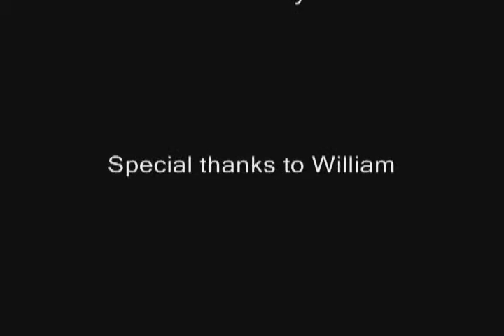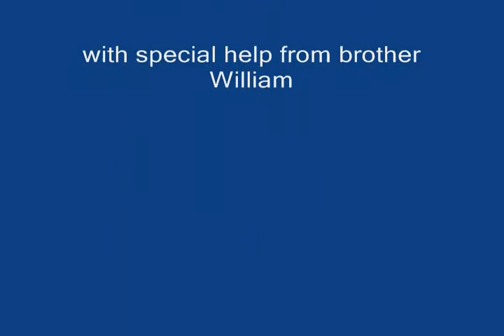DOG BIRTH!! Part 3 Watch It!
DOG BIRTH!! part 3